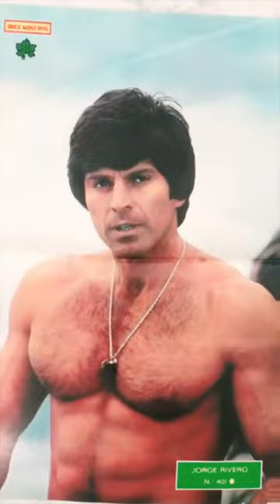Jorge Rivero when was young 😍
Jorge Rivero (born Jorge Pous Rosas; June 15, 1938) is a Mexican actor, with a career spanning two continents (America and Europe), primarily in Spanish-language media. He has been also credited as George Rivers and George Rivero.
Early life
Rivero was raised in Mexico City and proved to be an excellent athlete,excelling in track, jai alai and water polo.At an early age, he became a bodybuilder and has used weightlifting to maintain his physique throughout his life. Graduating from Colegio Universitario Mexicano in 1960 with a degree in chemical engineering, Rivero then became an actor.